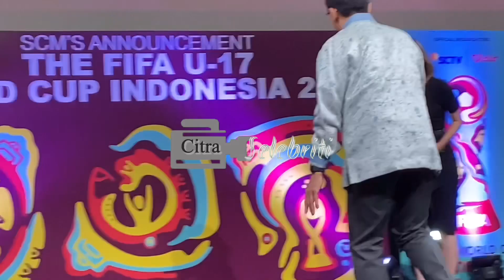Sutanto Suhartono Direktur Utama SCM Mengunumkan FIFA U-17 World Cup Yang Akan Digelar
Sutanto Suhartono Direktur Utama SCM Mengumumkan  FIFA U-17  World Cup  Yang Akan Digelar di Indonesia